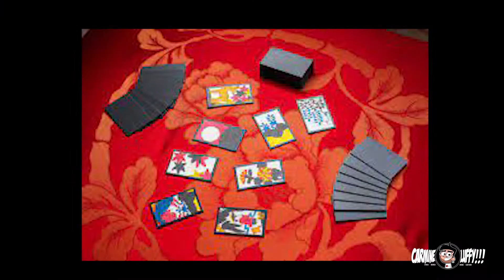KAKEGURUI e il Gioco d'Azzardo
Ciao a tutti ragazzi, come va?
Kakegurui e il gioco d'azzardo è il titolo di questo video dove andremmo ad esplorare il mondo sia del primo che del secondo. Questa volta non si tratta della solita recensione ma... scopritelo nel video
Voi avete visto l'anime? letto il manga? cosa ne pensate?

Sayonara!